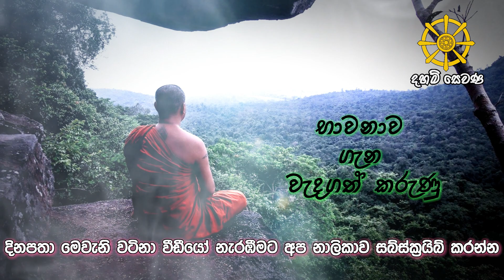අහසින් උනත් යන්න පුළුවන් විදියට භාවනාව ප්‍රගුණ කරන හැටි..ඇහුවොත් ඔබත් මවිතයට පත්වේවී.. | Bana 2023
Content - In this video explained about special details of Meditation
🔊Voiced By Chamod